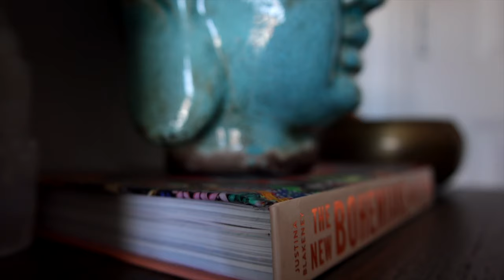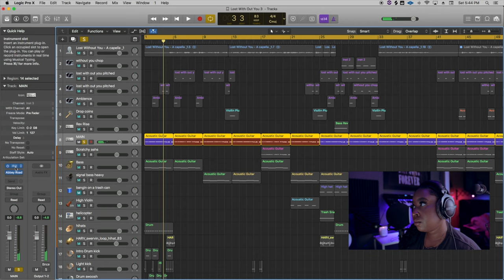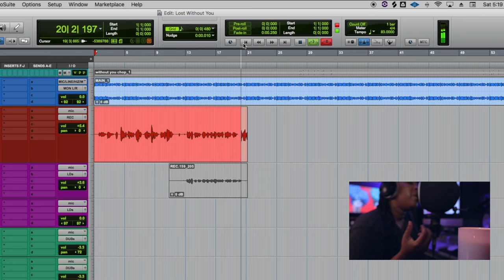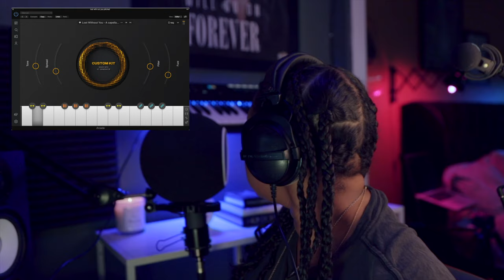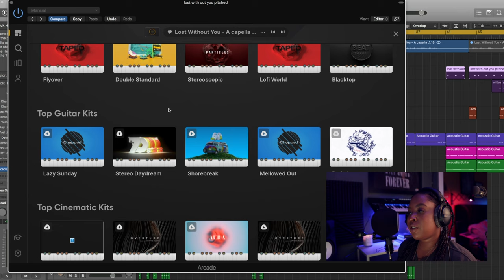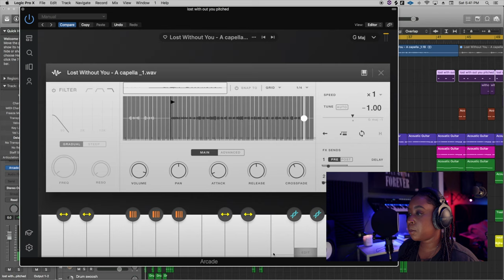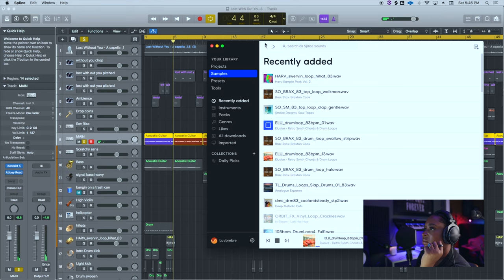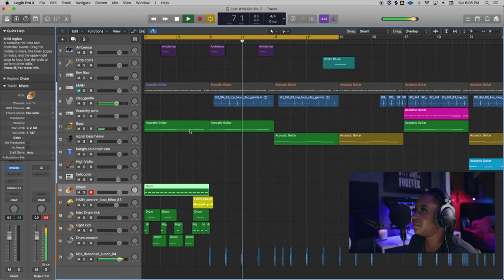How I produce and record cover songs | Vlog Style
Today we're doing things a little bit differently. I wanted to recreate one of my favorite songs and also hang out with you while I burn some sage and sip some tea.

In this video, I also show you how I go about producing and recording my cover of  "lost without you" originally released by Robin Thicke. We will touch on drum loops and using Arcade to chop your vocals. This is my first video that exceeds 10/ 12 minutes so if you're in the mood to hang and talk about music you've come to the right place. 🪴

Chapters
0:00
0:14 Intro
1:52 Playing The Chords
3:00 Getting into the Creative Mindset
5:50 Recording Vocals
6:58 Tea Time / Chat Break
8:03 Vocal Chops with Arcade
11:55 What's The Inspiration For Today?
13:08 Finding Drumloops In Splice
15:00 Creating an Intro
16:20 Final Thoughts
17:15 Playback/ Listening Back

STREAM NOW ON APPLE MUSIC